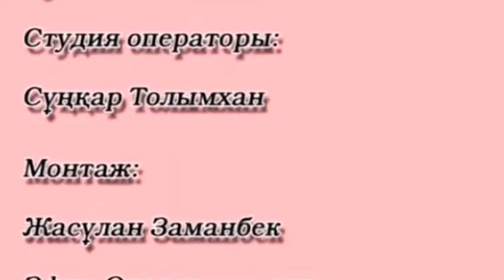Атқан таңға ақ тілек 12 08 2022